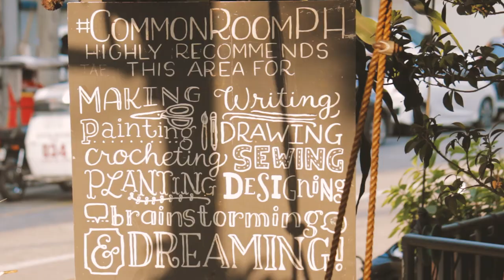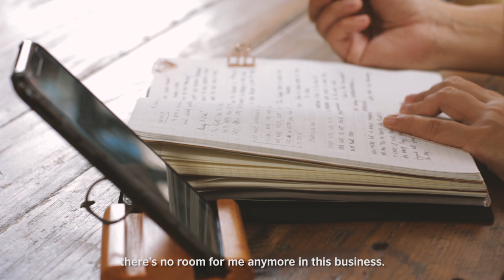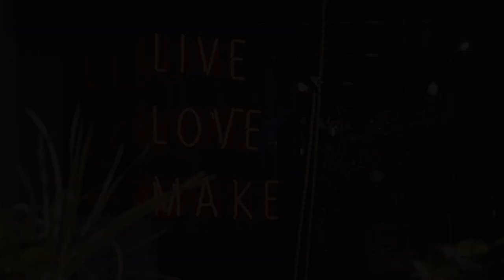An inspiring community for local makers, artists and craft lovers in Metro Manila, Philippines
Common Room is a collaborative shop that houses over 200+ local crafters and brands, offering a multitude of handmade creative curiosities for treasure hunters and craft collectors, both young and old.

Breadwinner and eldest to a family of seven, Roma Agsalud-Agsunod built Common Room with her sister, Maan, with only PhP 5000 as initial capital!

ABOUT THE CREATIVE INNOVATORS PROGRAMME
The Creative Innovators Programme drives the synergy between creativity, innovation and entrepreneurship for social impact. It aims to contribute to more sustainable and impact-led creative hubs that can better support the Philippines’ creative industries, thereby creating more inclusive cities and communities.

ABOUT THE BRITISH COUNCIL
The British Council is the United Kingdom’s international organisation for cultural relations and educational opportunities.